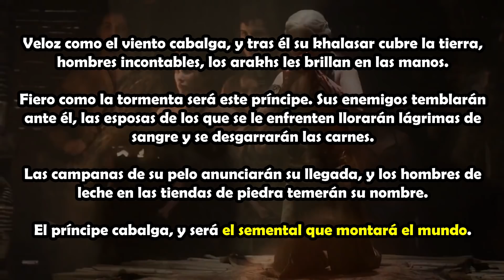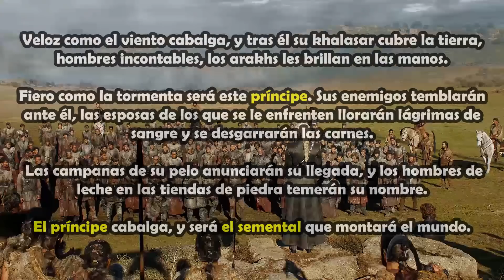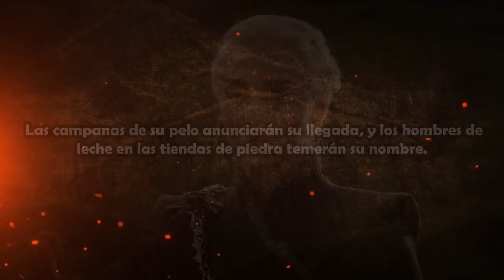EL SEMENTAL QUE MONTA AL MUNDO | PROFECÍA CUMPLIDA | JUEGO DE TRONOS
Conoce todo acerca de la profecía de "El semental que monta al mundo" y cómo es que se ha cumplido en Juego de Tronos.

MÁS VIDEOS